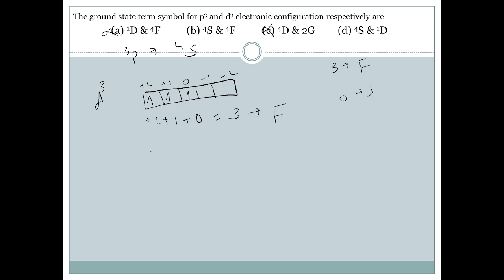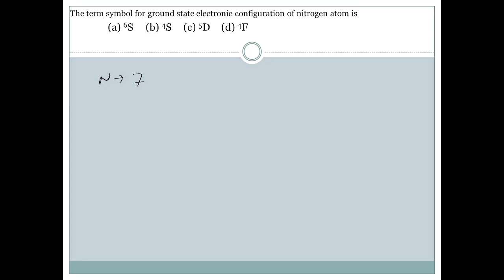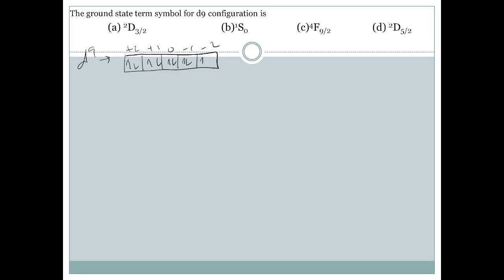Term Symbol - CSIR NET, SET Kerala, Chemical science, Chemistry.